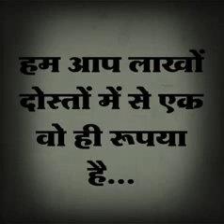इन्सान की ऐसी बाते जो आप नहीं जानते